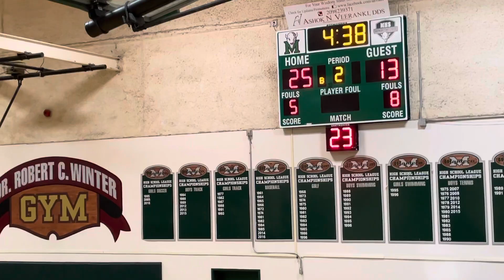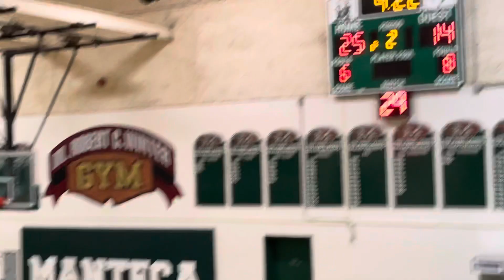Manteca high vs Oakdale JV basketball 2nd